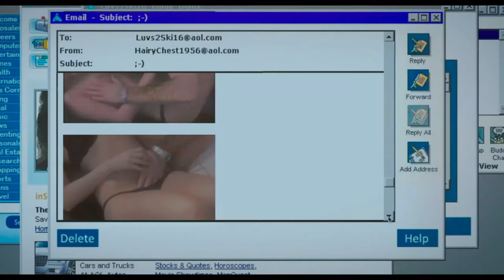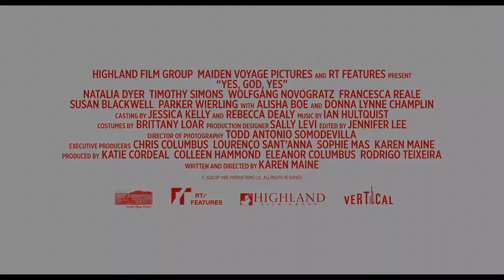Да, боже, да 😅 Русский трейлер к фильму 2020 😅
Русский трейлер к фильму 2020 "Да, боже, да"

► Название: Да, боже, да (Yes, God, Yes)

► Дата выхода: 24 декабря 2020

► Страна: США

► Жанр: драма, комедия

► Режиссер фильма: Карен Мэйн

► О фильме: 1999 год. Ученица старших классов католической школы про имени Элис всегда соблюдала все правила, примерно ходила на исповеди и в церковь и боялась вечного проклятия за многократный просмотр сцены в карете из «Титаника». Однажды в интернет-чате, где девушка участвовала в викторине, у неё завязывается короткая, но откровенная переписка, что приводит школьницу к некоторым физиологическим открытиям. Кто-то пускает по школе слух про неприличное поведение Элис на одной вечеринке, а она в компании лучшей подруги собирается на уик-энд в религиозный лагерь, что, как обещают уже посетившие его, изменит её жизнь навсегда.